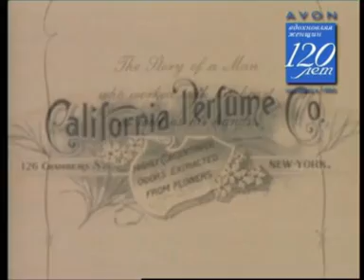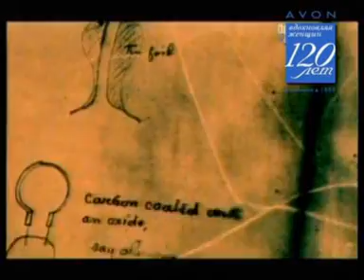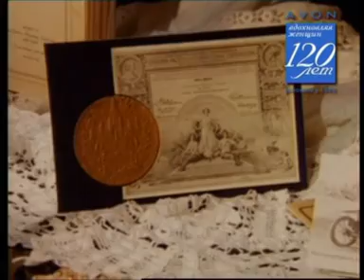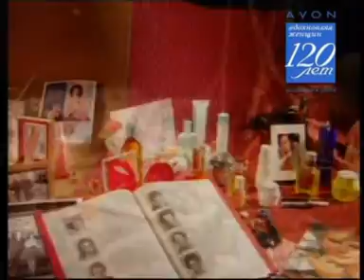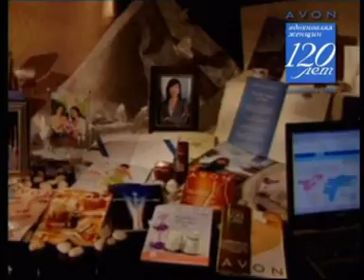История Avon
История Avon (чась 2)